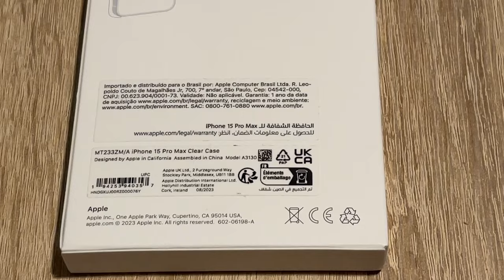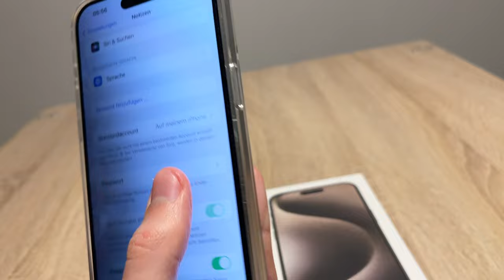iPhone 15 Pro Max Clear Case